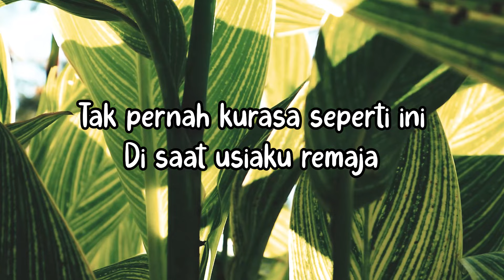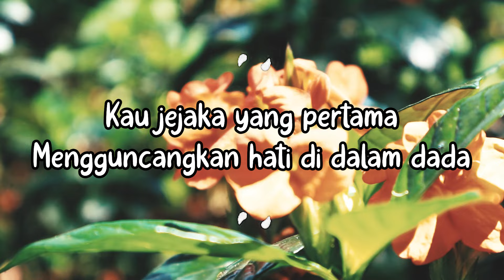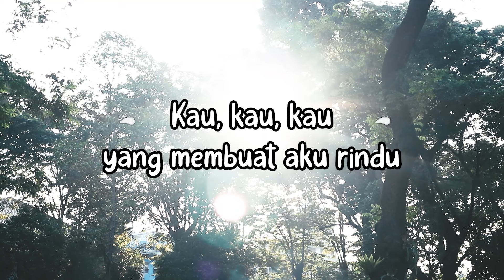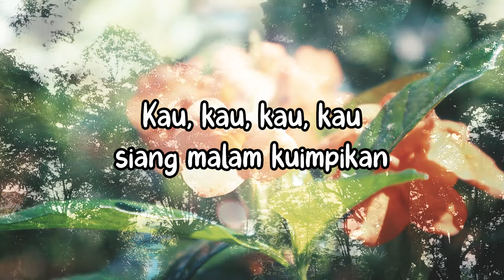Lydia Natalia - Masa Remaja (Official Lyric Video)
Saat merilis album “Untukmu Kuserahkan” (1984), Lydia Natalia masih sangat belia. Untuk menyesuaikan dengan usianya, disisipkanlah beberapa lagu dengan tema remaja. Salah satunya "Masa Remaja", lagu manis yang bercerita tentang indahnya masa remaja.

BLOK M SQUARE Lt. Basement. Blok B 217-218
Jakarta Selatan

Buruan. Sebelum Kehabisan !